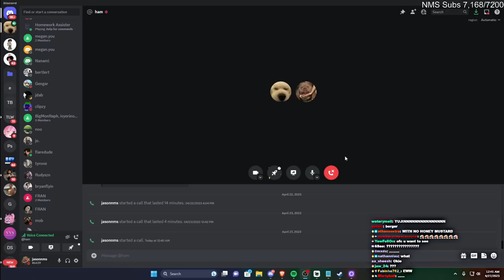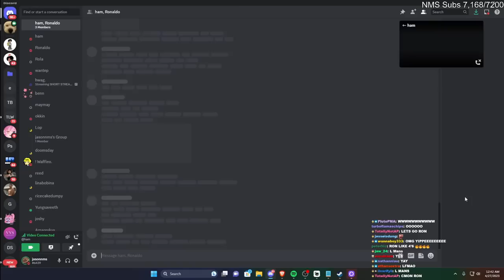I Let Yujin & Ron Meet For The First Time!